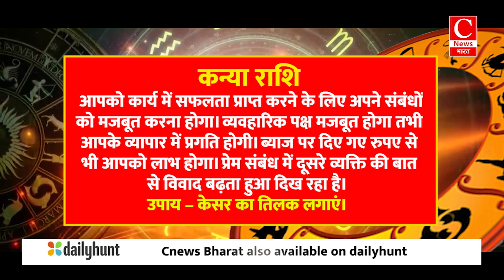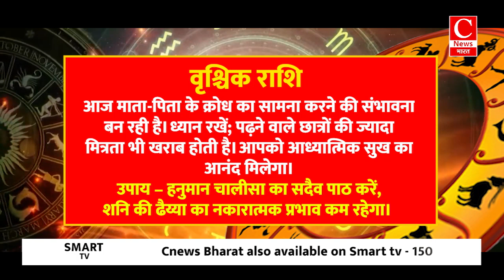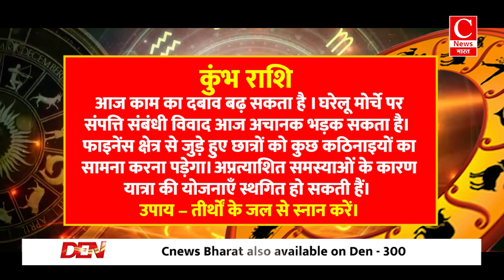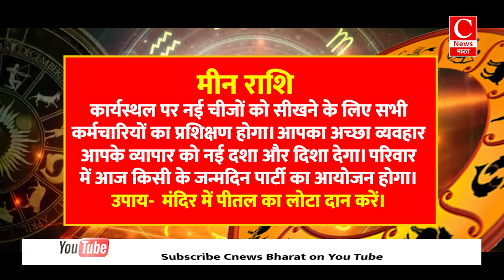Aaj ka rashifal 18 july 2024, Aries to Pisces todays horoscope in Hindi || Cnews Bharat